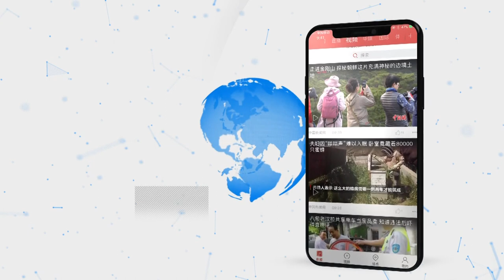抗击疫情 武汉86岁“院宝”老专家坚持坐镇一线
1月23日，武汉儿童医院呼吸内科86岁“中国儿科医师终身成就奖”获得者董宗祈教授照常开动电动轮椅，从武汉儿童医院家属区出发去门诊部上班。在寒冷的冬日与全城众志成城抗击新型冠状病毒肺炎疫情前，他选择做一个“逆行者”，守护孩子们的健康。